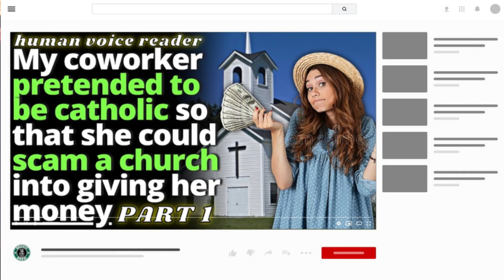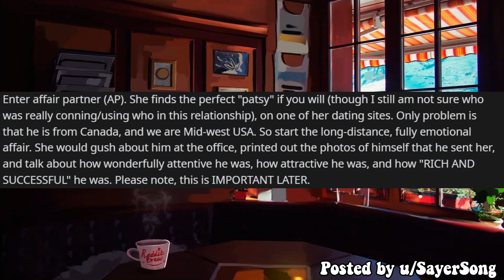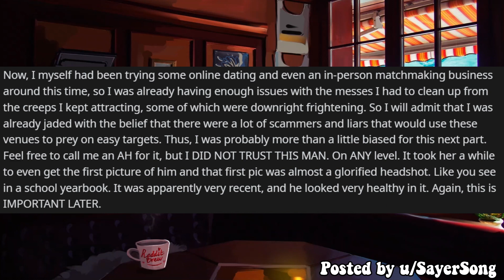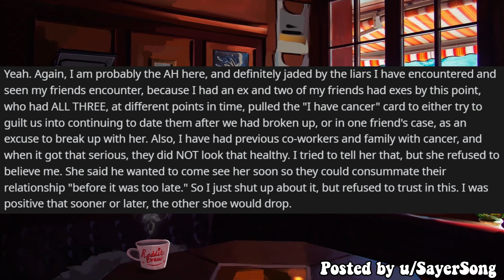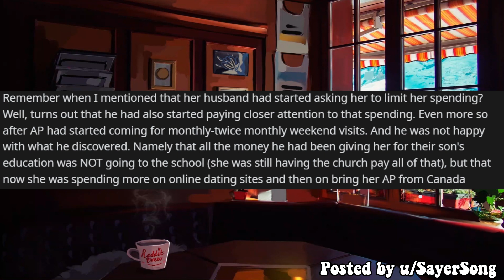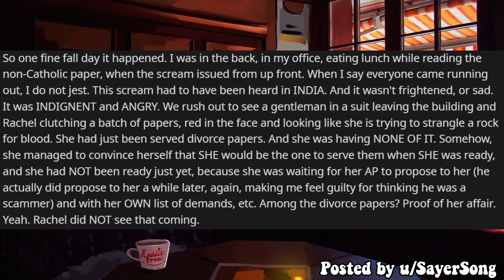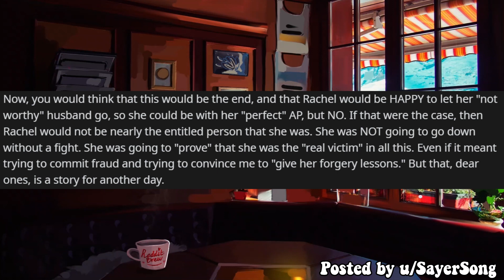My Cheating Coworker Got Served With Divorce Papers While At Work - Entitled People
Entitled People / Entitled Parents Reddit Stories

Hey guys! Today I have part 2 of an entitled people reddit story involving the saga of an entitled coworker, Rachel.

0:00 Intro
0:30 Part 2: The Affair